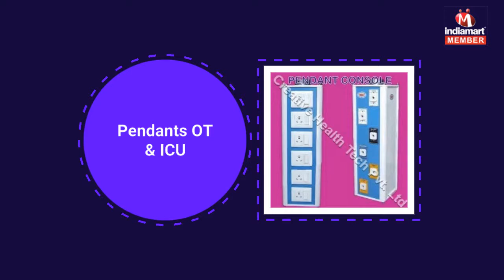Premium Quality Medical Equipment by Creative Health Tech Pvt. Ltd., Noida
Creative Health Tech Pvt. Ltd. being an ISO 9001:2008 certified company is instrumental in Manufacturing and Supplying wide specifications of Medical Equipments since its inception on 2008. Our wide range of products consists of Modular OT, Scrub Sink Station and OT Room Equipments. We as a team more committed towards building long term relationship with the customers by providing more reliable quality of service and product by meeting deadlines with the support of our esteemed Vendors. Our entire ranges of products are precisely designed as per their use. They are highly demanded in the industry, because of their unique features such as durability, reliability and trouble free performance. Our main aim is to provide quality services at reasonable prices.